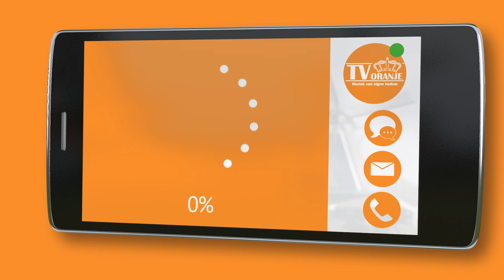TV Oranje app videoboodschap - Yvonne Tomassen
Via de TV Oranje app stuurde Yvonne Tomassen een videoboodschap in. Wil je ook een videoboodschap inspreken? Download dan nu de TV Oranje app op je telefoon of tablet